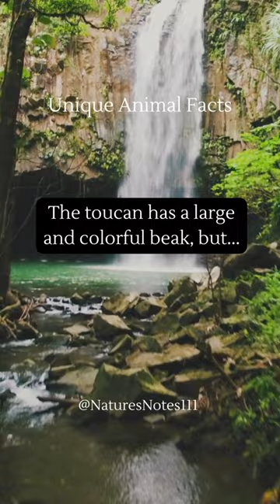Animal Facts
Welcome to our YouTube Short series, where we bring you fascinating animal facts in bite-sized videos! 🐾

In this episode, we delve into the captivating world of wildlife and share amazing facts about some of our planet's most extraordinary creatures. Join us as we uncover the wonders of the animal kingdom, one fact at a time!

From the fastest land animals to the most intelligent sea creatures, get ready to be amazed by the diversity and incredible adaptations of animals across the globe. Whether you're a nature enthusiast, an animal lover, or simply looking for a quick dose of knowledge, this short video is perfect for you.

Prepare to be awe-struck by the majestic beauty of the African savannah as we explore the hunting strategies of the mighty lion. Discover the astonishing ability of a certain bird species to mimic human speech, leaving us in awe of their vocal talents.

But it doesn't stop there! We'll also dive into the depths of the ocean to uncover the astonishing camouflaging techniques of the clever octopus. Witness firsthand the incredible journey of a monarch butterfly, as it embarks on an epic migration spanning thousands of miles.

From the adorable antics of playful otters to the stealthy prowess of elusive snow leopards, each fact will leave you with a newfound appreciation for the creatures that share our planet.

So, if you're ready for an adventure through the animal kingdom and want to expand your knowledge of nature's wonders, be sure to hit that play button and enjoy this captivating YouTube Short!